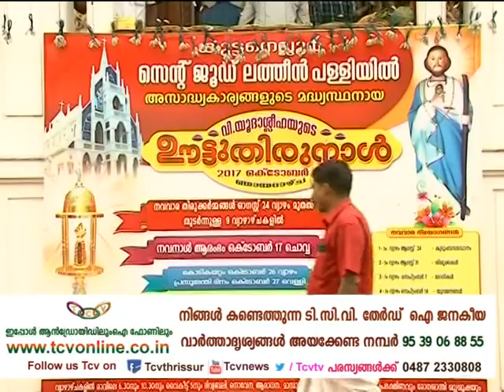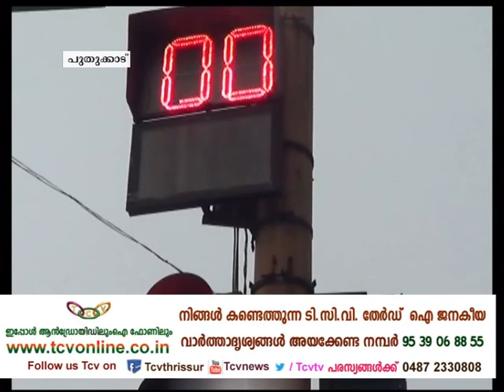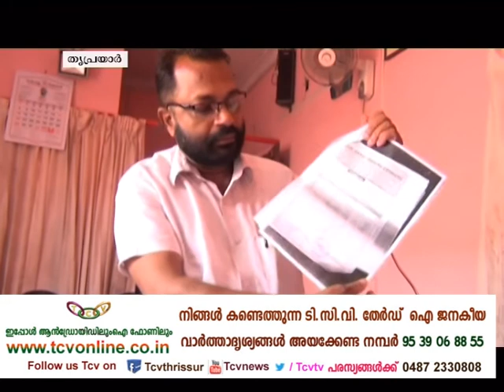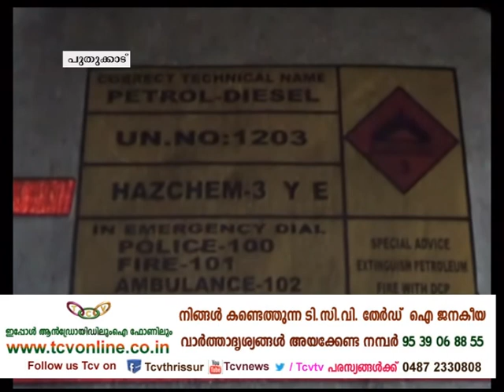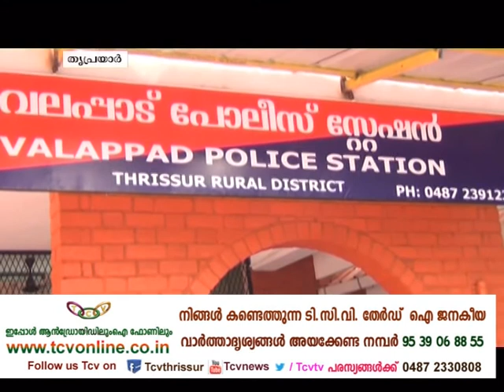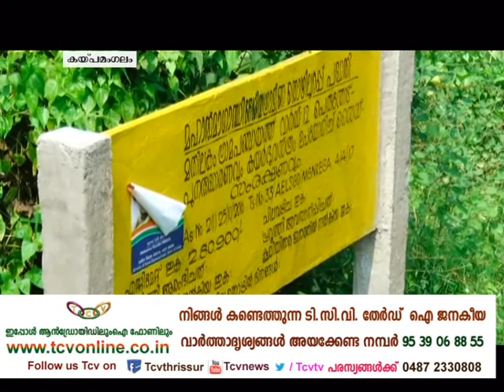Grammavarthakal 26 10 2017